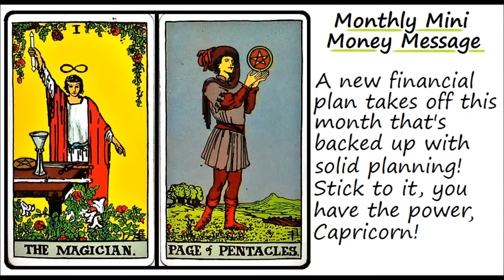May 2015 MONEY READiNG, CAPRiCORN!